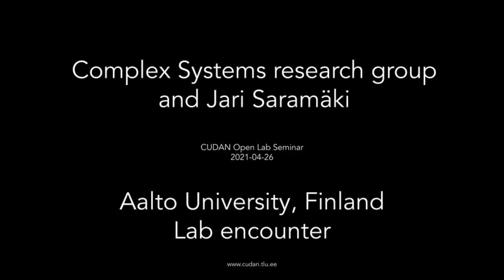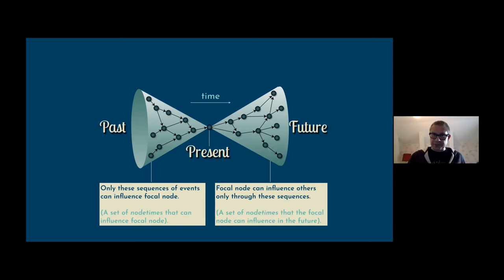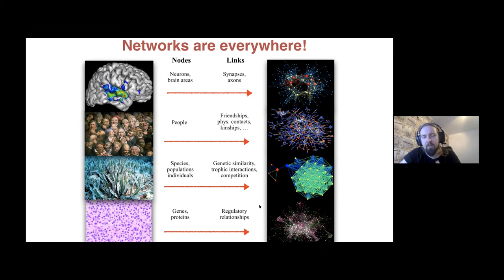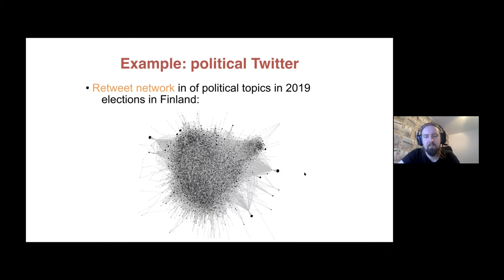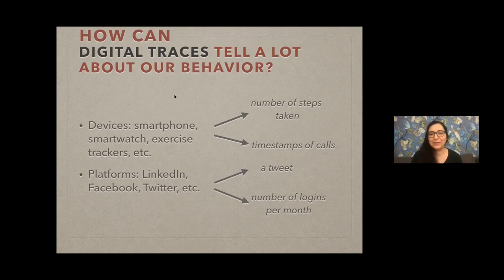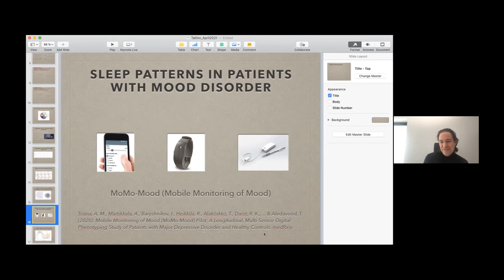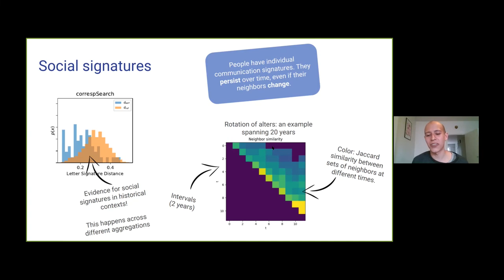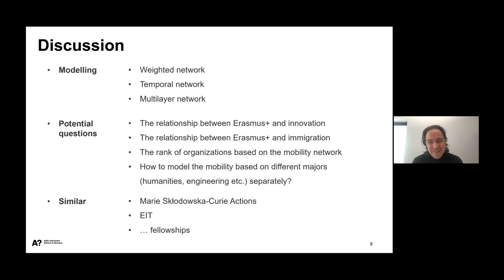Lab encounter with Complex Systems research group and Jari Saramäki from Aalto University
Abstract: We will introduce the Complex Systems research group at Aalto University, Finland. Our focus is on network science, and we’ll present a short introduction to two key topics in our work. The first is temporal networks — networks formed by contacts happening at specific times, such as networks of phone calls or messages that are important for information transmission, or networks of the physical proximity of people that are important for disease transmission. The second is multilayer networks — networks whose separate layers represent different types of interactions, such as brain activities on different frequency bands, or different public transport modalities (tram/bus/metro). We’ll also give a quick introduction to some of the projects that we are currently working on.